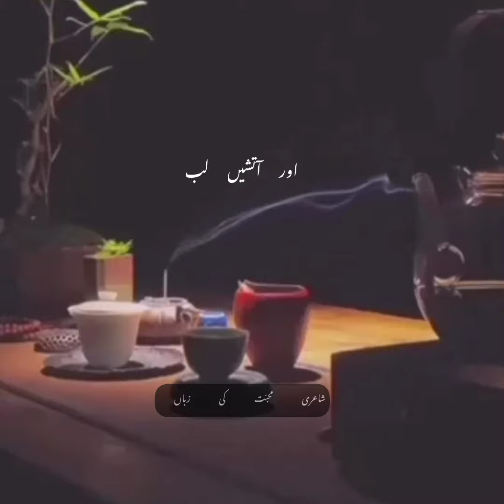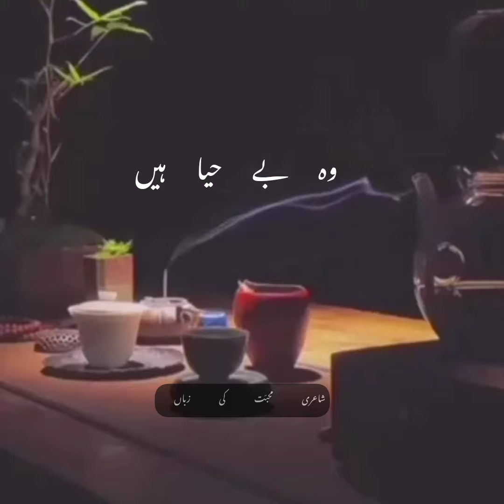بے حیا by Shoaib Kiyani | Urdu Poetry | Urdu Shayari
بے حیا"

ہمیں تو ہیں وہ
جو طے کریں گے
 کہ ان کے جسموں پہ کس کا حق ہے

 کہ کس سے ان کے نکاح ہوں گے
یہ کس کے بستر کی زینتیں ہیں

وہ کون ہو گا جو اپنے ہونٹوں کو
 ان کے جسموں کی آب دے گا

بھلے محبت کسی کے کہنے پہ
 آج تک ہو سکی، نہ ہو گی
مگر یہ ہم طے کریں گے
 ان کو کسے بسانا ہے اپنے دل میں

ہم ان کے مالک ہیں
 جب بھی چاہیں
 انہیں لحافوں میں کھینچ لائیں
اور ان کی روحوں میں دانت گاڑیں

یہ ماں بنیں گی
تو ہم بتائیں گے
ان کے جسموں نے کتنے بچوں کو ڈھالنا ہے

ہمارے بچوں کے پیٹ بھرنے
اگر یہ کوٹھے پہ جا کے اپنا بدن بھی بیچیں
کس کو کتنے میں کتنا بیچیں

ہمیں کو حق ہے
کہ ان کے گاہک (جو خود ہمیں ہیں) سے
ساری قیمت وصول کر لیں

ہمیں کو حق ہے کہ ان کی آنکھیں،
حسین چہرے، شفاف پاؤں،
سفید رانیں، دراز زلفیں
اور آتشیں لب دکھا دکھا کر
کریم، صابن، سفید کپڑے، اور آم بیچیں
دکاں چلائیں، نفع کمائیں

یہ کون ہوتی ہیں
اپنی مرضی کا رنگ پہنیں
سکول جائیں، ہمیں پڑھائیں
ہمیں بتائیں
کہ ان کا رب بھی وہی ہے جس نے ہمیں بنایا
برابری کے سبق سکھائیں

یہ لونڈیاں ہیں یہ جوتیاں ہیں
یہ کون ہوتی ہیں اپنی مرضی سےجینے والی؟

بتانے والے ہمیں یہی تو بتا گئے ہیں

جو حکمرانوں کی بات ٹالیں
جو اپنے بھائی سے حصہ مانگیں
جو شوہروں کو خدا نہ سمجھیں
جو قدرے مشکل سوال پوچھیں
جو اپنی محنت کا بدلہ مانگیں
جو آجروں سے زباں لڑائیں
جو اپنے جسموں پہ حق جتائیں
وہ بے حیا ہیں۔